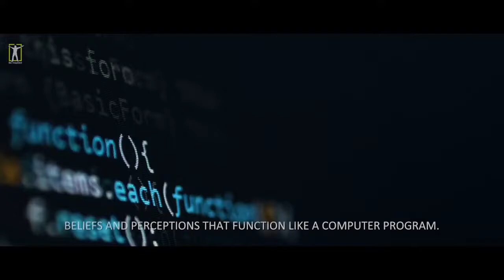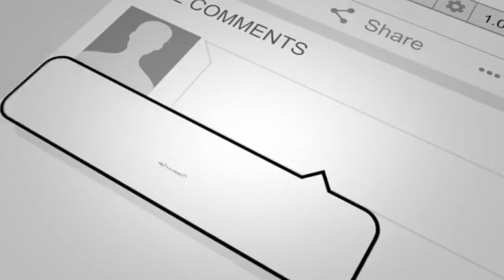How To Make Meaningful Changes in Your Life (Dr. Joe Dispenza)